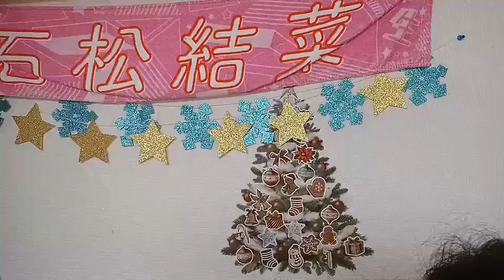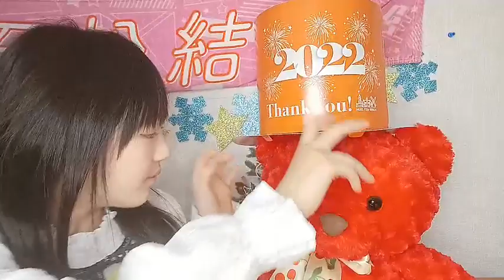20230103 183541 石松 結菜（HKT48 研究生） 48 YUINA ISHIMATSU